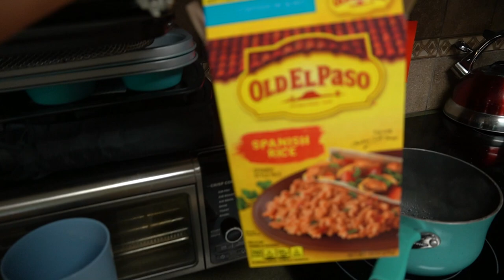BIG BUCK FIELD TO FORK + MY BOW SETUP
Thank you guys so much for watching, I hope y'all enjoyed this one!

My new vlog camera
My big camera
My GoPro
SD Cards
My lighted nocks
My Camera Tripod
My Camera Mic
My range finder
My Drone
My Arrow rest
My bow sight
My release
My stabilizer
My Broadheads
My Skinning Knife
My Favorite Popup Blind
My Thumb Release
My cellular trail camera

Ropeman Ascender
Primal climbing steps
Treestand Gear Hanger
My trail cameras
My binoculars